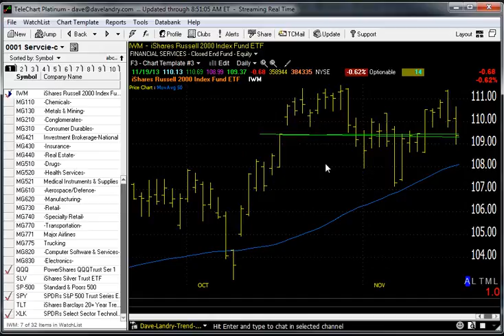11/20/13 Dave Landry's Market In A Minute